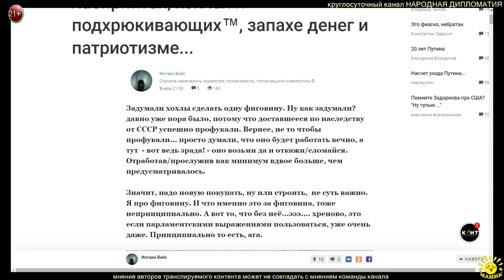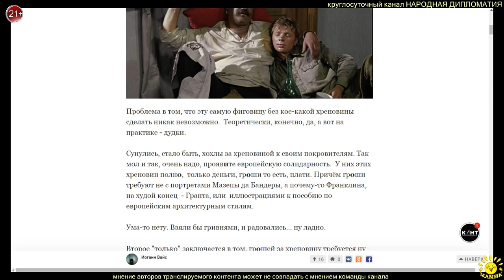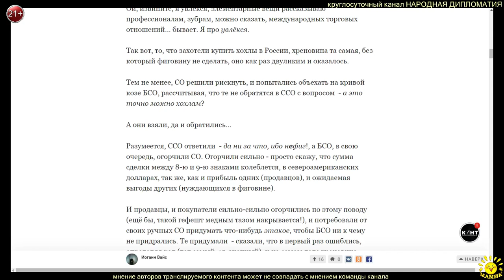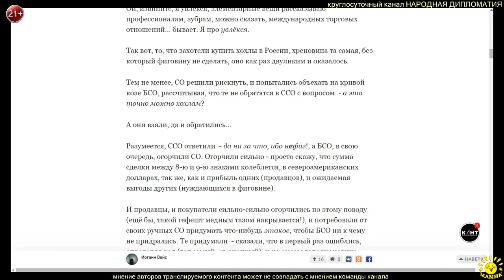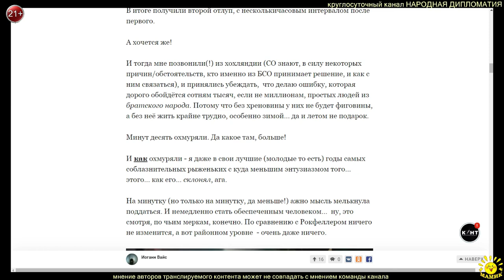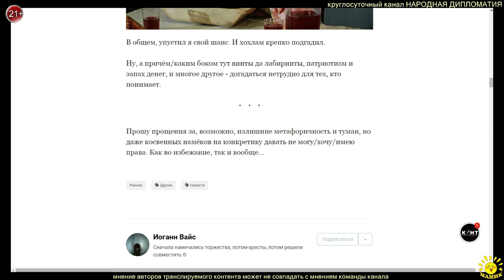И. Вайс. О хитрых винтах и непроходимых лабиринтах...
И. Вайс. О хитрых винтах и непроходимых лабиринтах, хохлах и подхрюкивающих™, запахе денег и патриотизме...